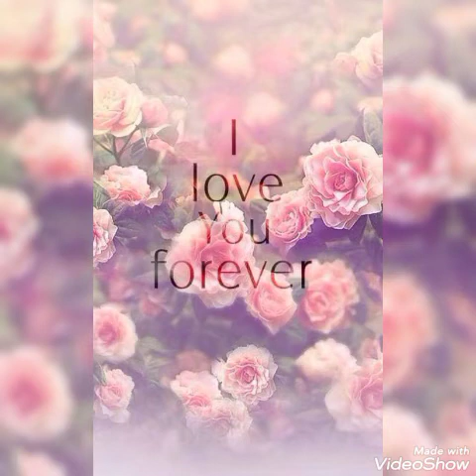Most Beautiful And Stylish New Phone Wall Paper Designs Ideas